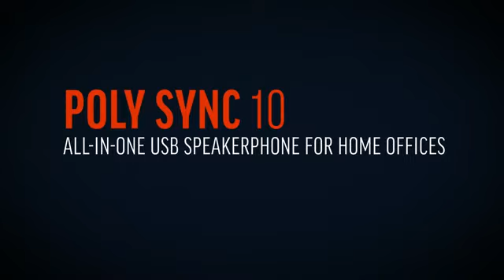POLY SYNC 10 USB SPEAKER PHONE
T4TECH VISION PVT. LTD.